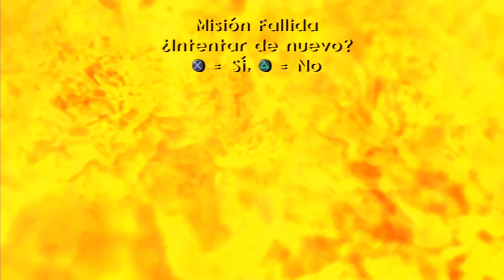Jak 3 (PS3) | #3 JaxMax